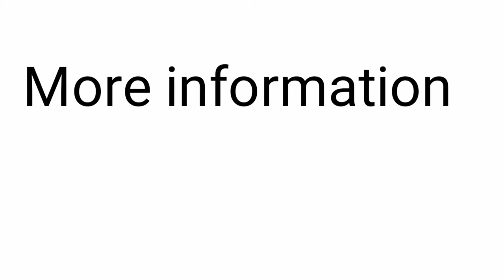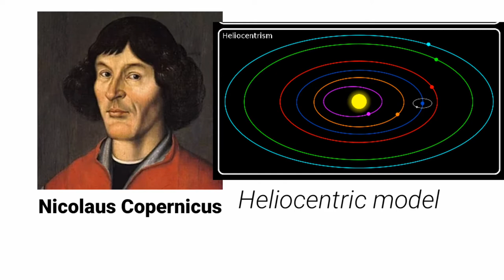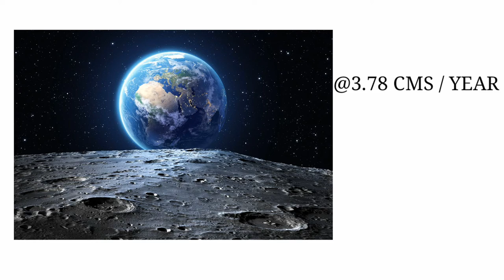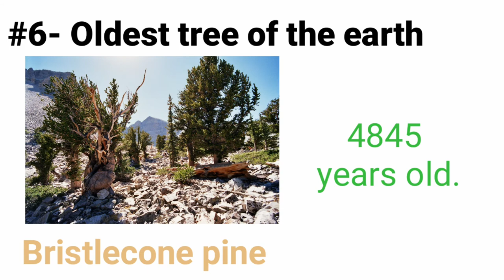7 awesome facts about the planet earth | धरती के बारे में 7 आश्चर्यजनक तथ्य।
I presented 7 awesome, interesting & amazing facts about the earth.
    Just have a look at these facts. & watch the video
Till end 🔚.